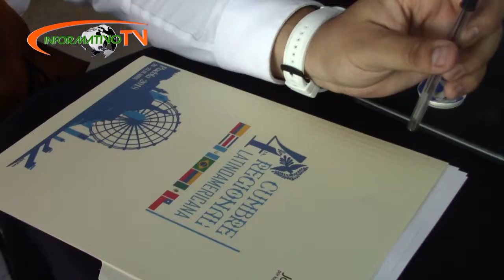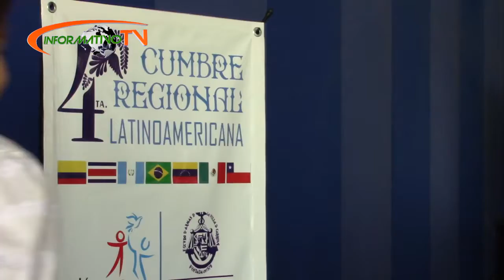Jóven chileno lucha por los derechos de los grupos vulnerables.